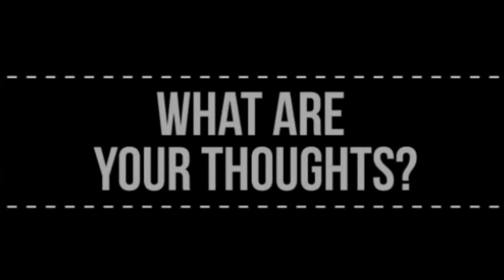Prissy P & Wendy Williams SHARE SAME DISEASE